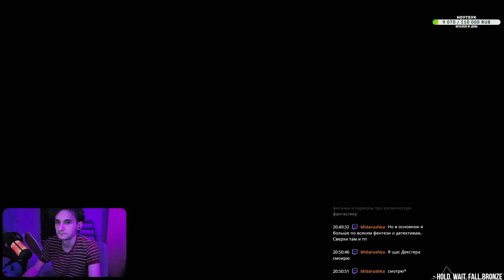МОРГАНА | ИГРА В КОШКИ МЫШКИ НА БОТЕ | League of Legends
Очередная порция ворчливости, принимайте.